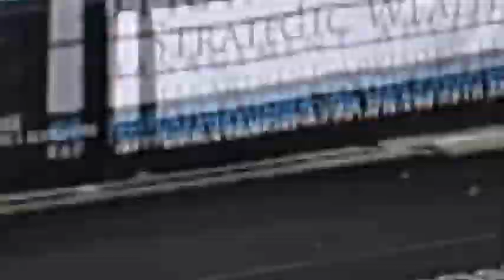2015 American Conference Championship Rewind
Lou Tilley recaps a very memorable American Conference Championship showdown between the Jacksonville Sharks and Philadelphia Soul.